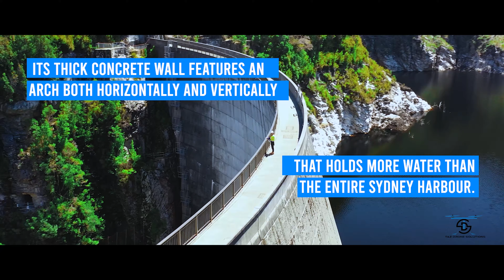Drone Spraying Gordon Dam Tasmania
The first time Gordon Dam was Sprayed with a drone